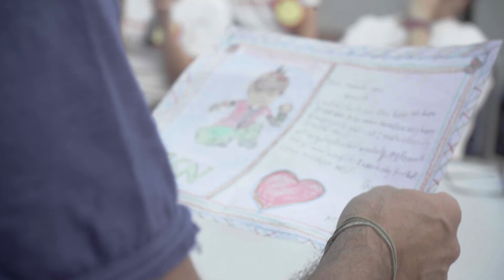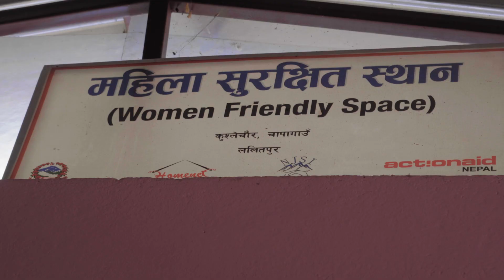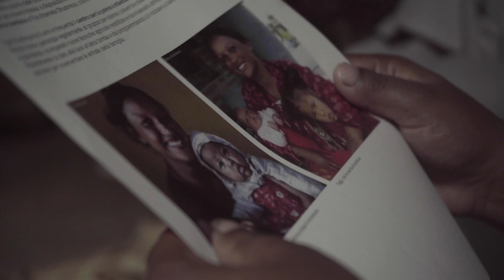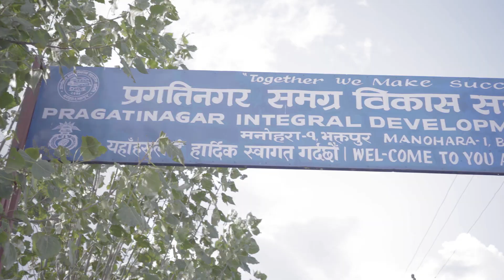🇬🇧NEPAL WITH ACTIONAID - Stories of Humanity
I just got back from one of the most unforgettable trips of my life, Nepal on ActionAid’s side.
We traveled with 16 of their supporters—people that came from different parts of Italy and all had different backgrounds, each of them sponsors a child in different countries, including Nepal—and together we visited the projects ActionAid has in Kathmandu, meeting the local communities supported also thanks to their child sponsorship program.
In this video I show you what we were up to!

Filmed and edited by Alberto Martin